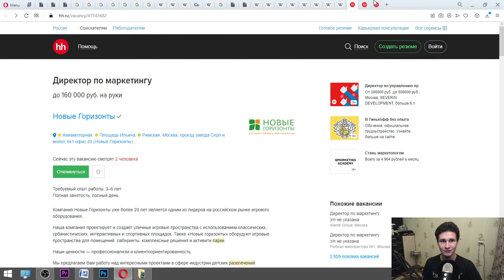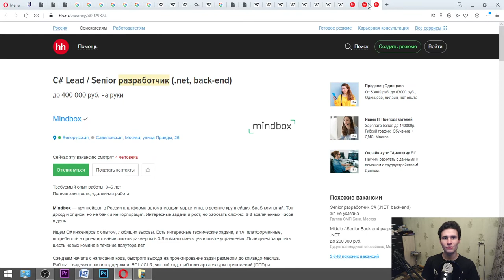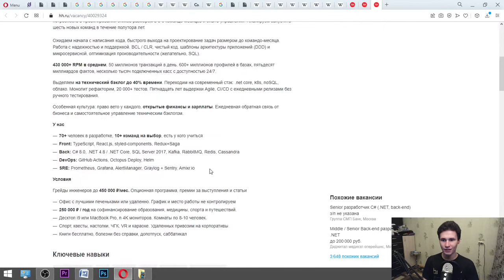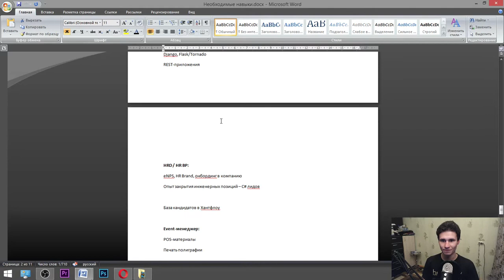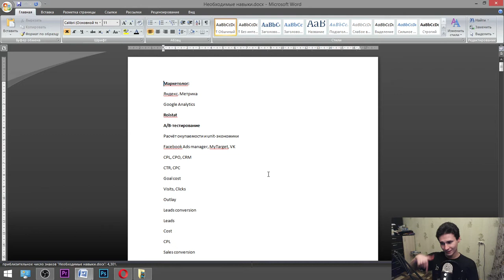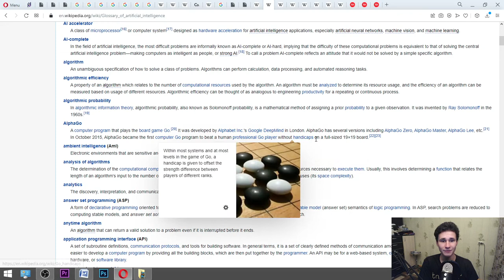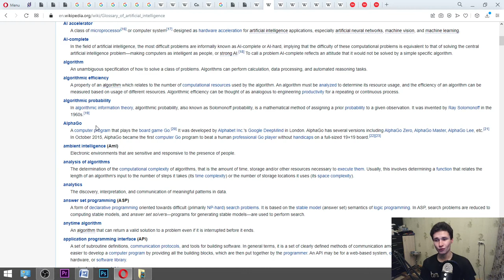HOW TO GET A JOB IN RUSSIA || Websites, Vacancies, Experience || IT and marketing industries